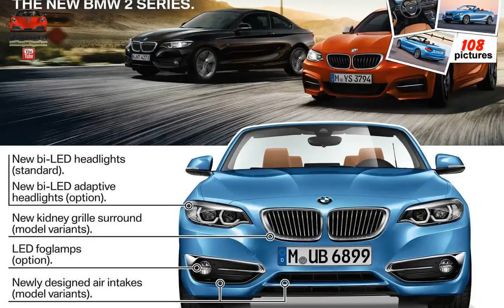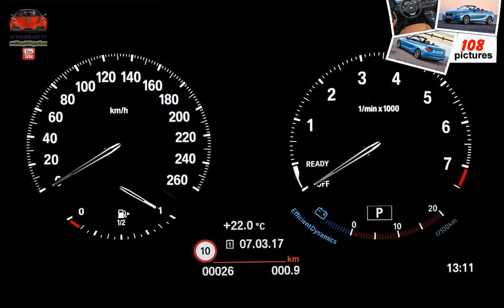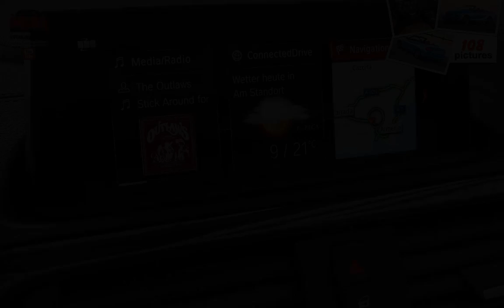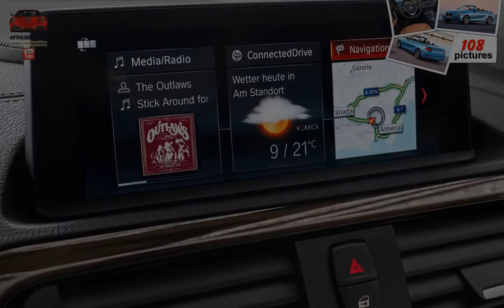BMW 2-Series Convertible ( 2018 ) (musical slideshow)